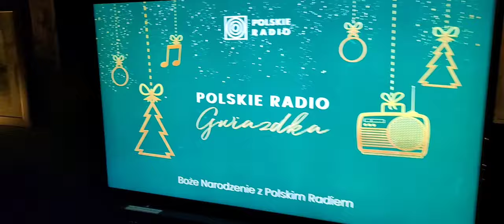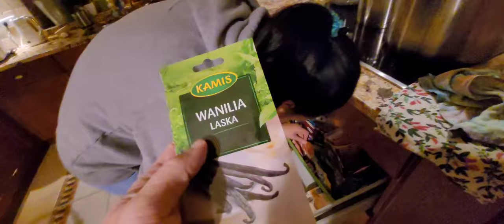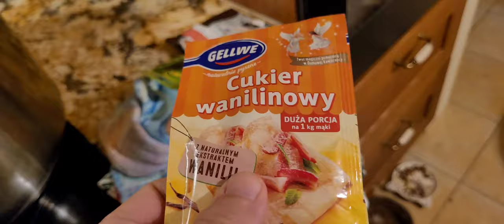Janusz Palikot mnie zainspirował - miał być koniak ale...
Janusz Palikot i koniak ;)